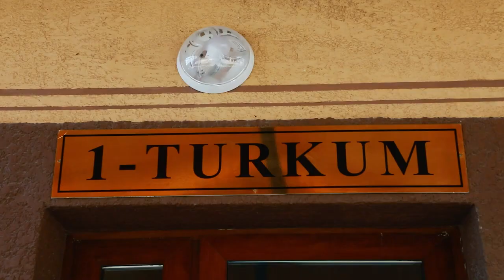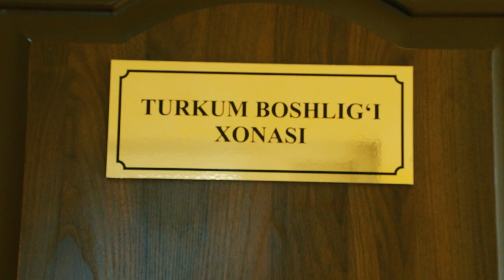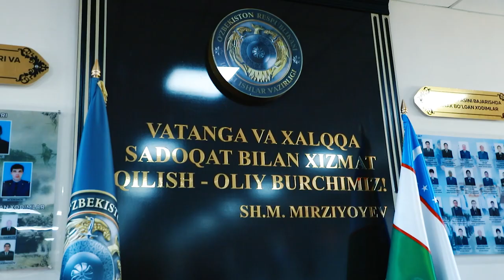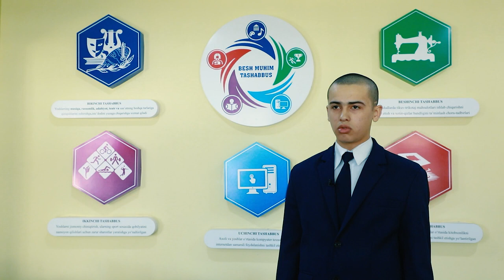24-son tarbiya koloniyasi boshligʻi podpolkovnik SH.Adilovaning faoliyati